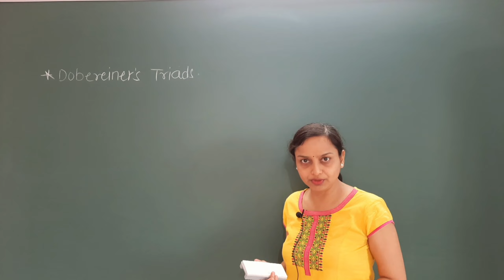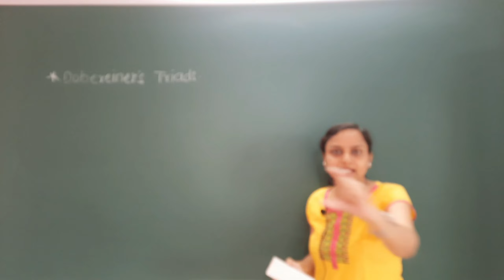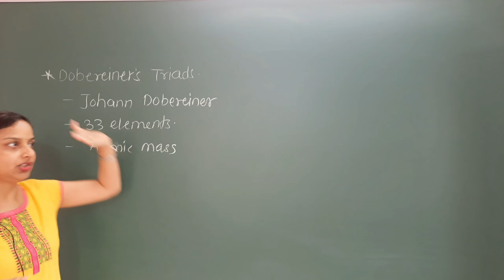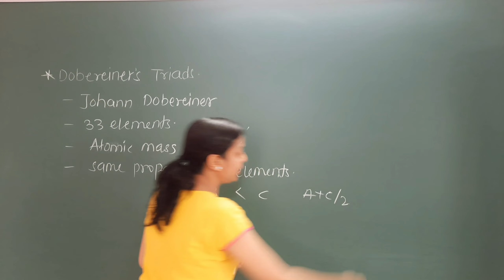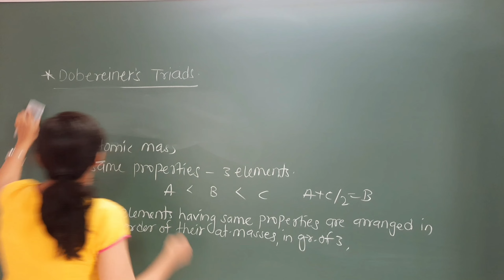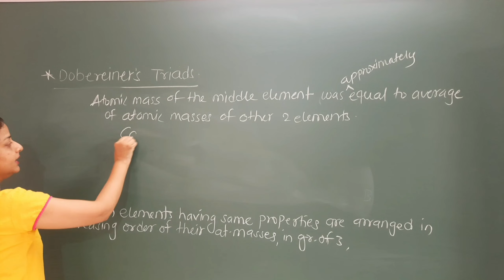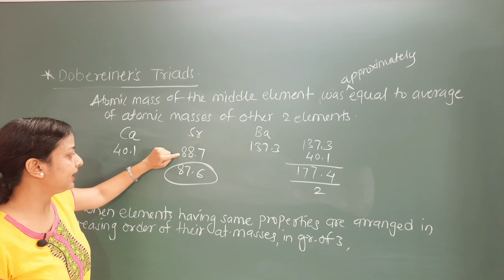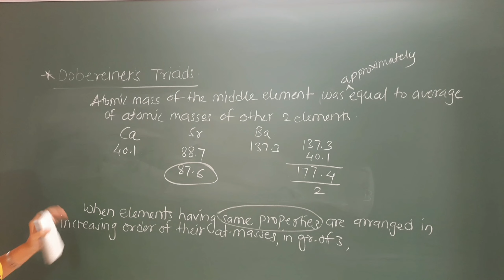Periodic Classification Of Elements | Dobereiner's Triads | Class 10